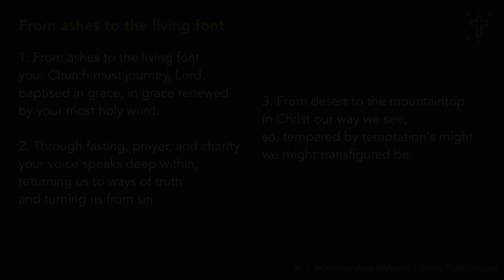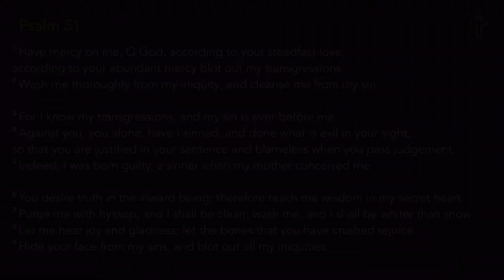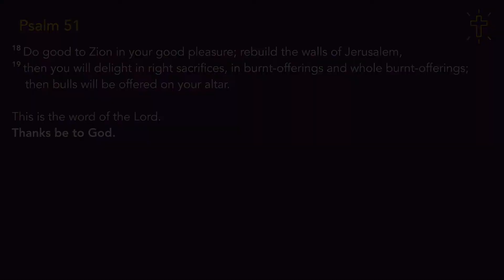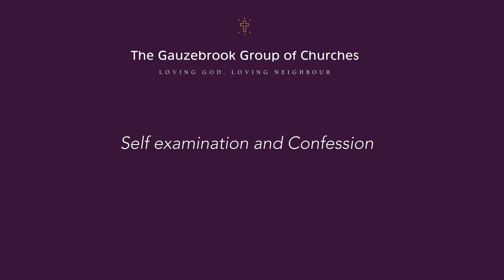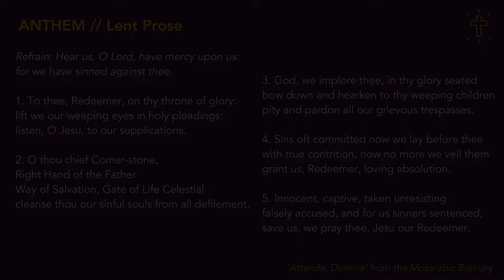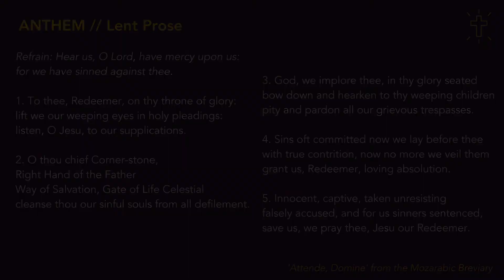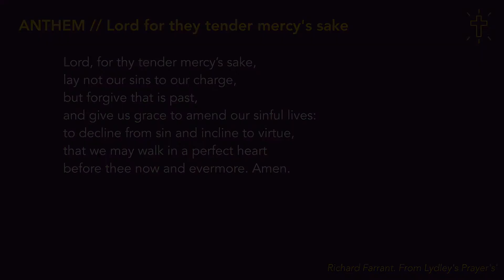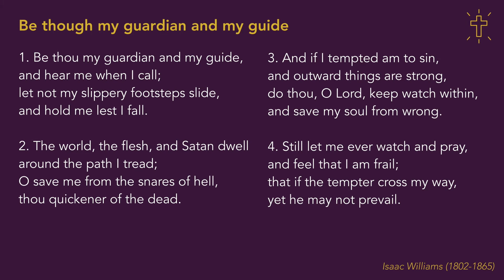A Service for Ash Wednesday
Worship from the Gauzebrook Group of Churches